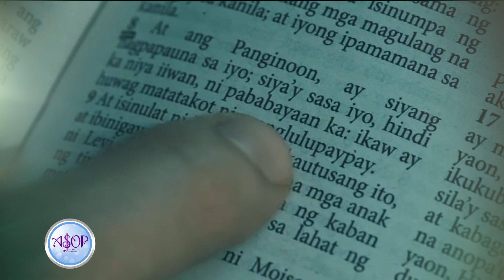Gian Magdangal sings "Reasons to Believe" by Rommel Arguelles | ASOP Special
🎵You make me strong when I am weak. You make me better when I feel sick. You give me everything I need. You give me reasons to believe.🎵

Sometimes it's hard to believe that everything will be okay after this pandemic.

But among other things, this ASOP track will make you realize that there are still reasons to believe that life is still beautiful. Penned by Rommel Arguelles, "Reasons to Believe" is an entry to ASOP's first ever grand finals night held in Araneta in 2012.

Awarded as 3rd runner-up, Rommel's composition was first sung by Top Suzara in the weekly and monthly elimination then singer-theater actor Gian Magdangal in the finals night.